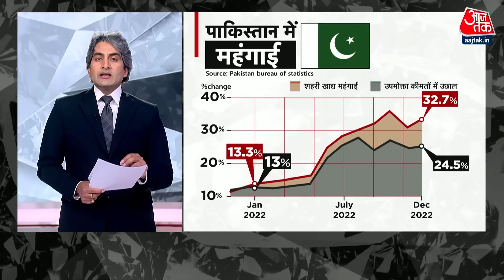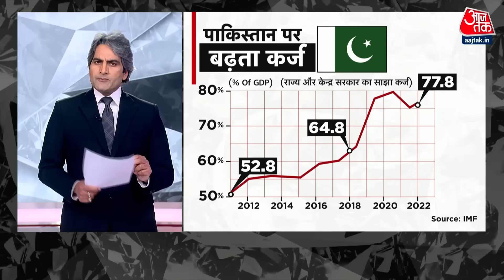Black and White : गेहूं के आटे की आसमान छूती कीमतों ने Pakistan में मचाया हाहाकार | AajTak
गेहूं के आटे की आसमान छूती कीमतों ने पाकिस्तान में कई लोगों के लिए जीना दूभर कर दिया है। प्रांतों में अनाज और इसके उप-उत्पादों की विभिन्न दरों ने इसकी कालाबाजारी को और बढ़ा दिया
The skyrocketing prices of wheat flour have made life difficult for many people in Pakistan. Different rates of grain and its by-products in the provinces further increased its black marketing.